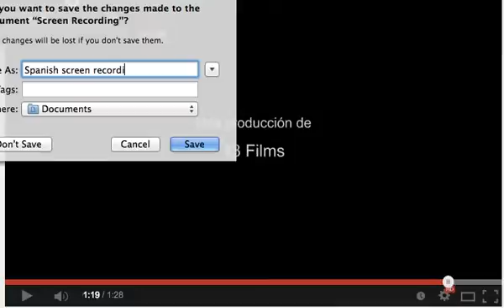Spanish screen recording 2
Spanish greetings video